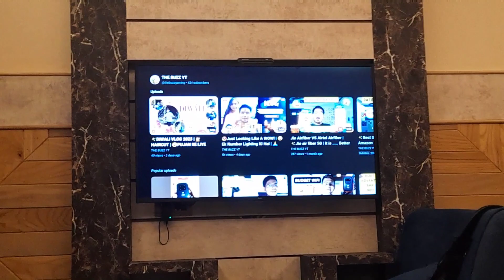😃FINALLY REACHED PAHELGHAM,KASHMIR |✨ BETAB VALLEY | ⛄MINI SWITERZLAND | EP - 02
🥳On Mission To spread Happiness & Knowledge